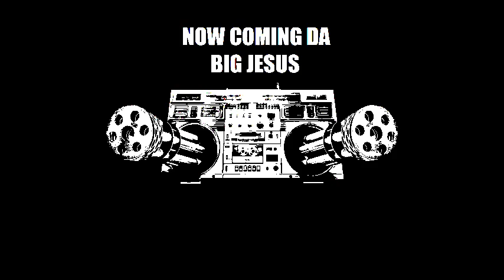BIG JESUS - (Sometimes life is better in the) Dark Side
new song !!!

french dubstep